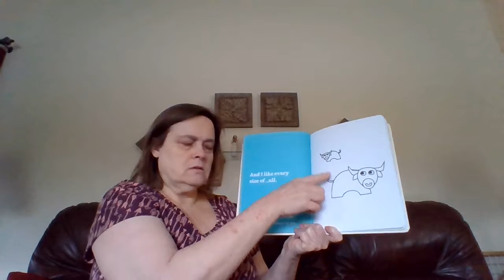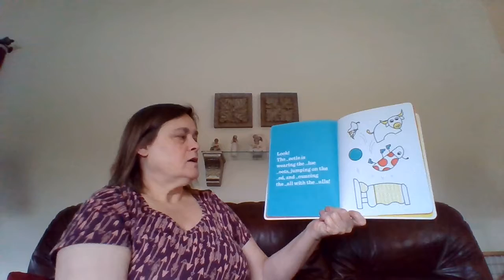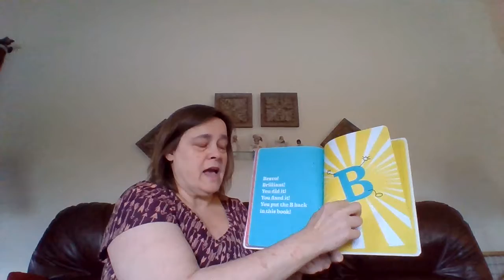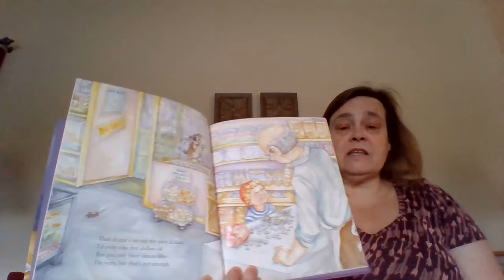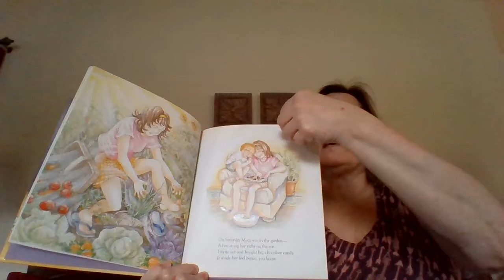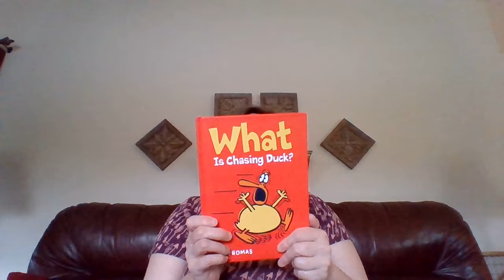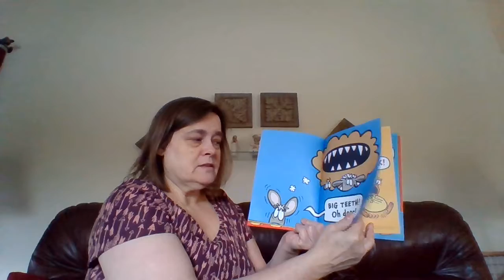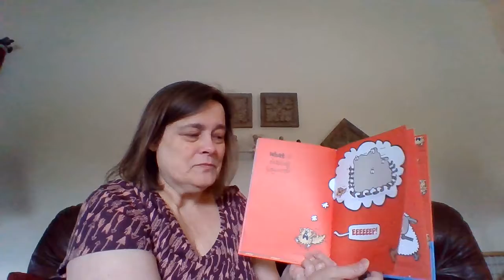lunch with miss theresa #4